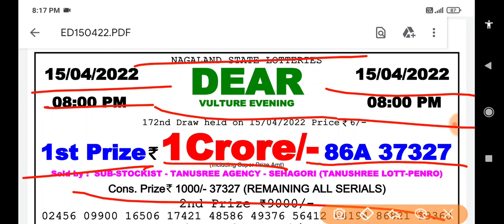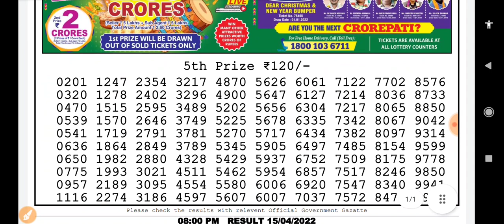Nagaland State Lottery Dear Vulture Evening 08:00 p.m. 15/04/2022 Result Live Today.